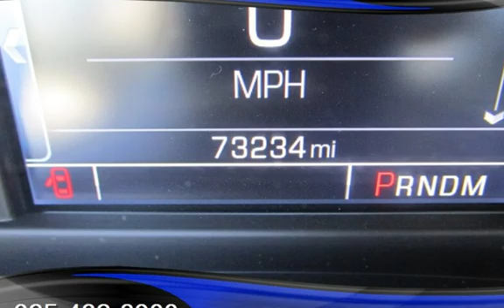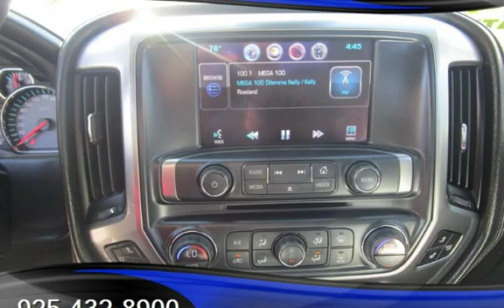2014 Chevrolet Silverado 1500 LTZ for sale in PITTSBURG, CA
Financing Available!

Hablamos Espanol!